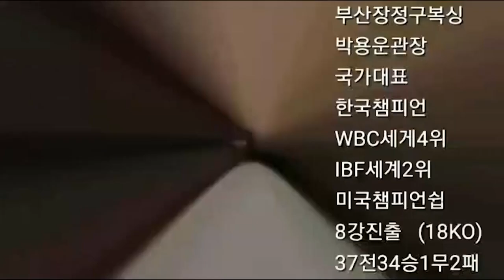1패 선수가 2승선수를 이기네 ~ 4회전 선수들 맞나 ?! 정찬호(둔촌k복싱)대 최지혁(광주전일복싱)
2021년 7월 3일 광주에서 강종선(전일복싱) 오픈 경기